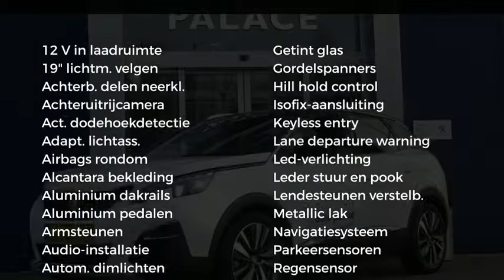Peugeot 3008 HYbrid4 300pk e-EAT8|Navi|19"|DAB|7,4KW OBC|Full Led